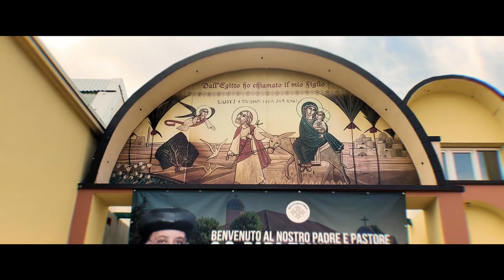Visita di S.S. Papa Tawadros II - Maggio 2023 - Incontro con l'Arcivescovo Mario Delpini